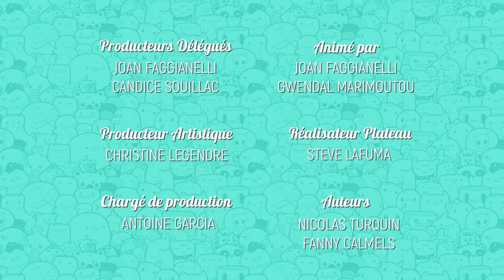GU'LIVE 25/11 - Jeu du mime avec la troupe Sardou et Cie. ! Tous les samedis à 13h30 sur Gulli ! #5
Et c'est parti pour le jeu du mime avec la troupe Sardou et Cie. sur le plateau du Gu'Live ! Ton émission animée par Joan, Gwendal, Anaïs Delva et Moussier Tombola, c'est tous les samedis à 13h30 sur Gulli !